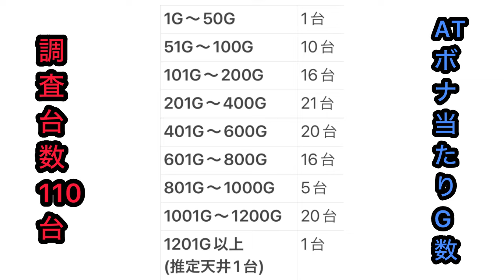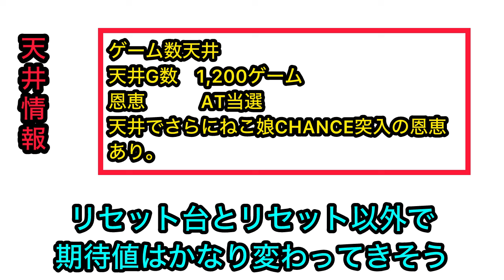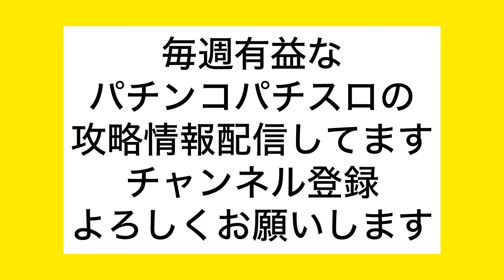【最新台鬼太郎】 スマスロゲゲゲの鬼太郎狙い目攻略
『スマスロゲゲゲの鬼太郎』

株ブログ
ど素人が株で勝つダメ為のブログ